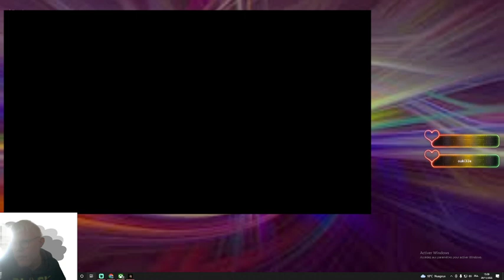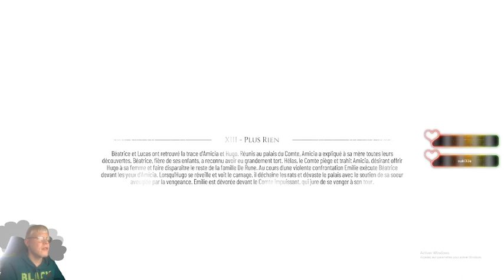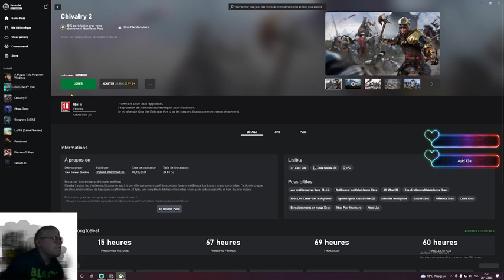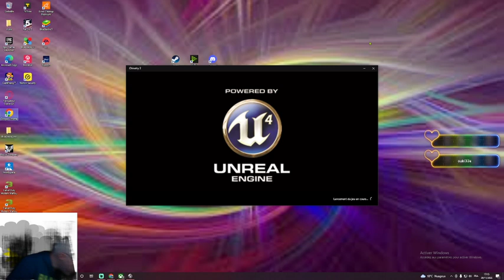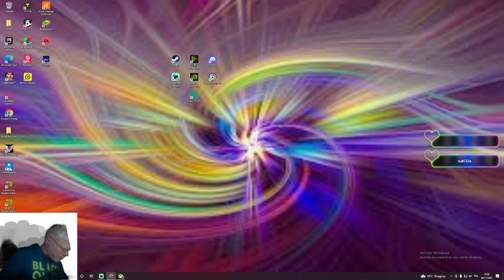Live du 28/11/22 une nouvel semaine commence ,aux programme du plague tale requiem.+ session chivalr